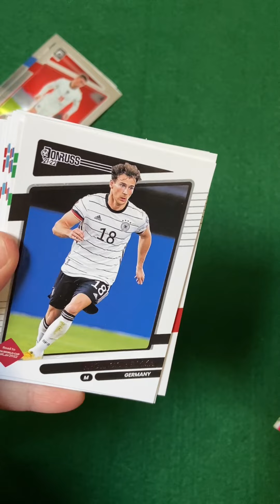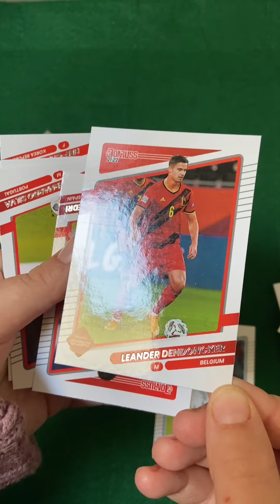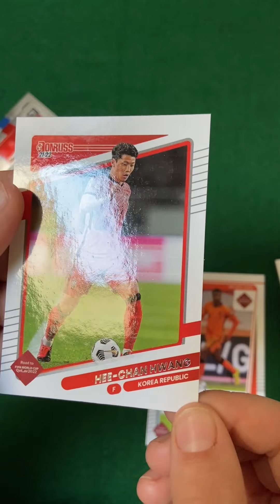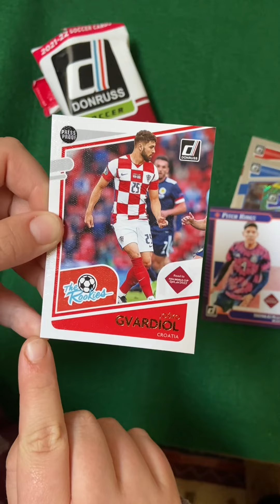Donruss World Cup Soccer (Football everywhere else in the world)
Quick fat pack with the oldest minion in preparation for the world cup this fall.